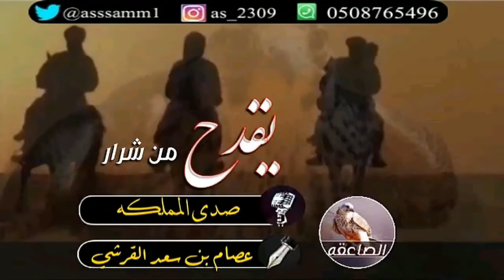قريش_شيله لحنين_ يقدح من شرار المنشد صدى المملكه الشاعر عصام بن سعد القرشي